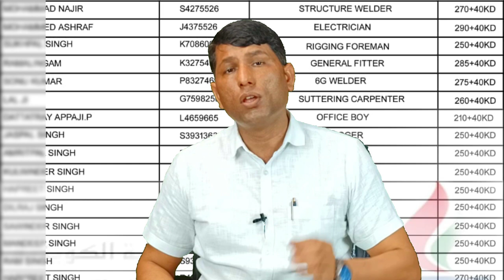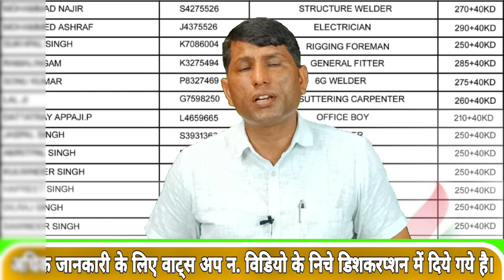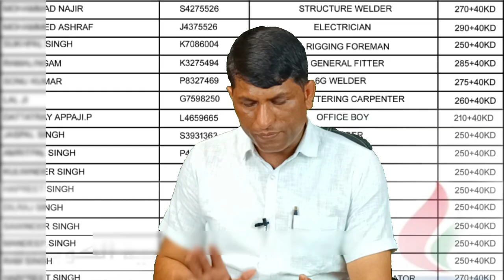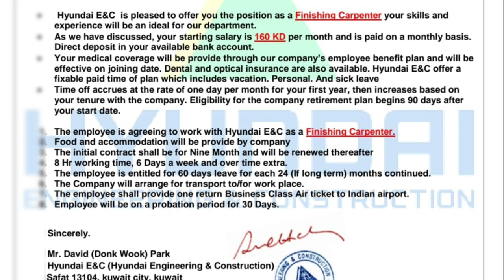Work permit visa and salary and charge for Kuwait. Kuwait work permit visa start.kuwait visa news.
IFSC CODE-SBIN0031123
GOOGLE PAY NO.9414503812
PAYTM NO.9414503812
PHONE PAY NO.9414503812
CALL TIME-10AM-5PM
SUNDAY CLOSED

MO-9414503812